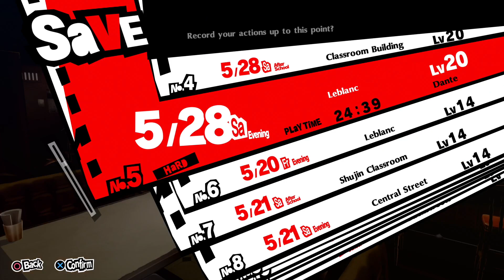Harajuku Hooligans | 5/29 Sunday | Persona 5 Royal In Real Time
Today we hung out with our friends in Harajuku! In the evening, we went to see a movie with Ryuji. Apparently no cakes were harmed in the making of that film.

In this series I'll be playing through Persona 5 one day at a time in real time, meaning each in game day will have a corresponding upload of that day. Additionally, I'm gonna try to follow a schedule to hopefully get a 100% in one run.